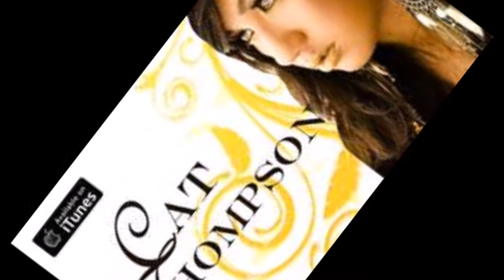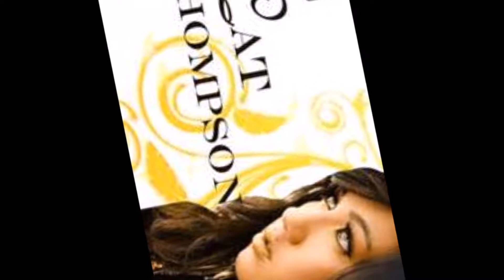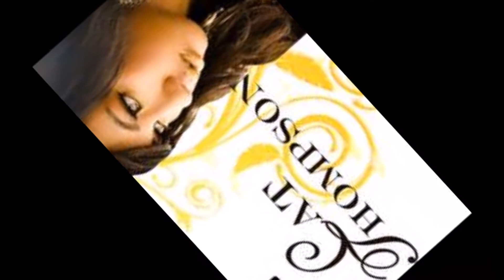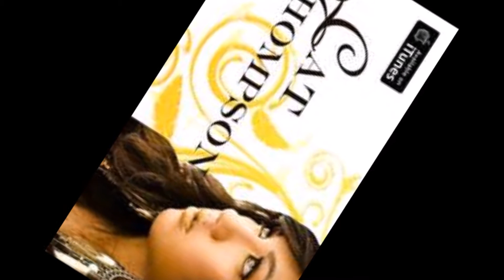Cat Thompson - Wonder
i AM Media Recording Artist " Cat Thompson " Performing WONDER